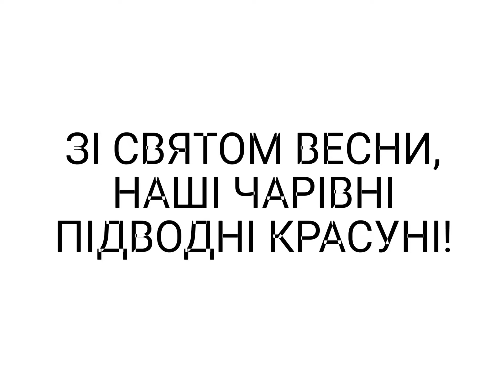З 8 березня!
Ми щиро вітаємо Вас - наші неймовірні підводні красуні, зі святом Весни та Краси! Будьте щасливі та натхненні, даруйте світу свої яскраві посмішки та любов! А ми завжди чекаємо на Вас для наступних підводних пригод!

Завжди Ваша,
команда дайв-центру "KATRAN"